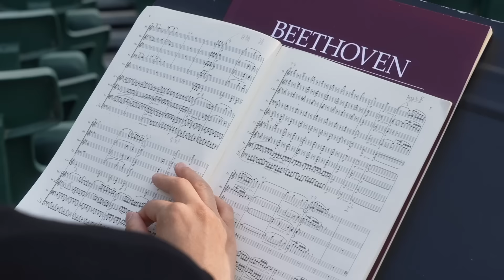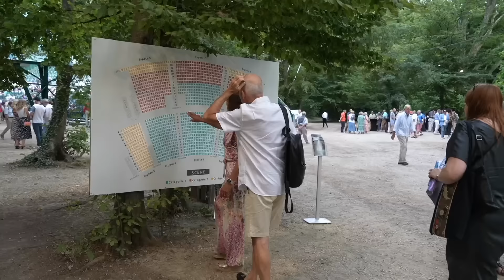【Day 4】The road to Festival International de Piano La Roque d’Anthéron | HKS in Europe 2023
Probably one of the best summer music festivals in the world, Hong Kong Sinfonietta is delighted to make its third appearance at the Festival International de Piano La Roque d’Anthéron this year (the last two times were in 2012 and 2017).

Since 1981, the Festival has been inviting great pianists and orchestras from around the world to perform in the beautiful Parc du Château de Florans. Some of the legendary pianists who have graced its stage include Martha Argerich, Krystian Zimerman and Maria João Pires.

The gorgeous greenery of the park is the result of a long, historical planting process and is now composed of 320 trees of many singular species which have stood tall for over 150 years, making this one of the most beautiful parks in Provence and beyond.

Hong Kong Sinfonietta in Europe 2023:
Festival International de Piano La Roque d’Anthéron (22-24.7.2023)

Music Director Emeritus/Conductor: Yip Wing-sie
Piano: Anne Queffélec, David Kadouch, François-Frédéric Guy
Composer: Daniel Lo Ting-cheung

Programme includes:
Beethoven - Piano Concerto No 4 in G, Op 58
Beethoven - Symphony No 7 in A, Op 92
Daniel Lo Ting-cheung - Autumn Rhythm II (2020) (European première) (Commissioned by Hong Kong Sinfonietta)
Beethoven - Piano Concerto No 1 in C, Op 15
Beethoven - Piano Concerto No 2 in B-flat, Op 19
Beethoven - Piano Concerto No 3 in C minor, Op 37
Beethoven - Symphony No 3 in E-flat, Op 55, “Eroica”